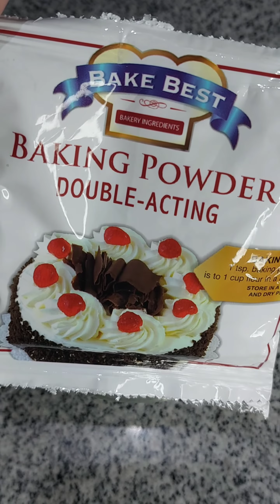HOW TO TEST BAKING POWDER IF IT IS STILL GOOD TO USE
(chef_jayr)